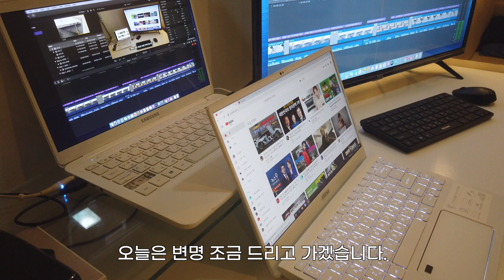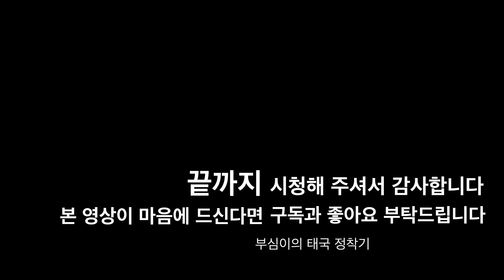태국 파타야 불꽃축제에 갔다 유명 유튜버를 만났습니다.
EP 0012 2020 태국 파타야 불꽃 축제
그 동안 컴퓨터 수리 관계로 영상 업로드가 제대로 이루어지지 않은 것에 대해
송구한 말씀 드립니다.